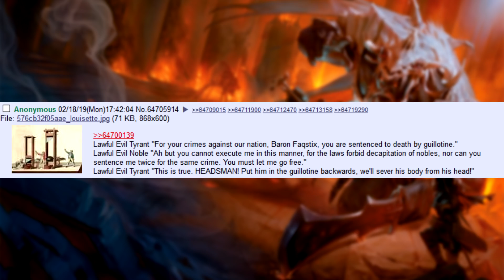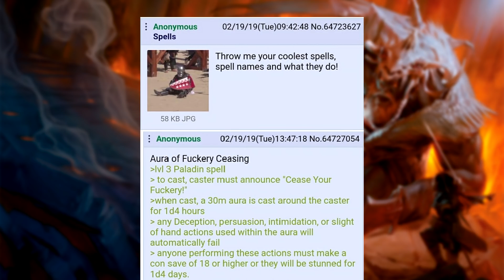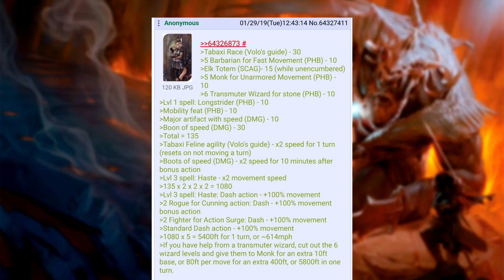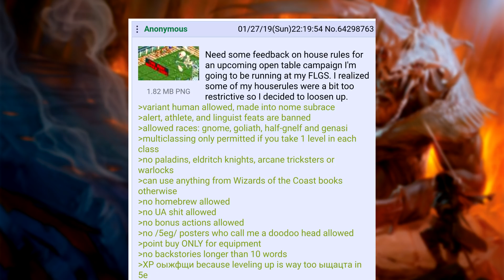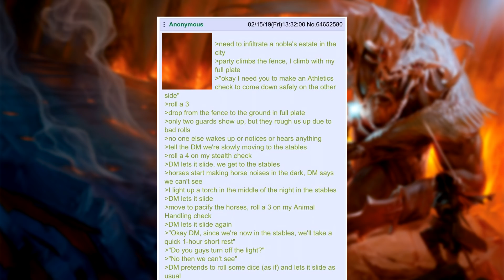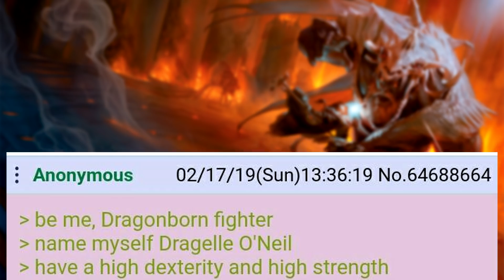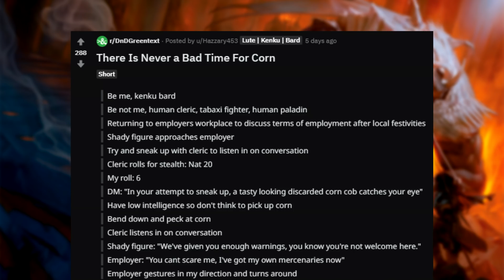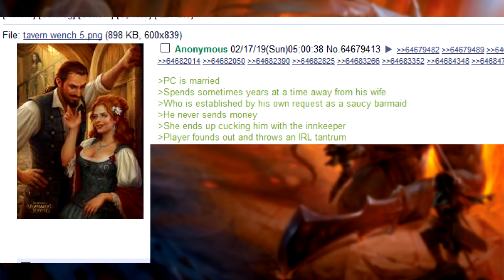r/DnDGreentext Top Posts of All Time #6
OR in the comments below!